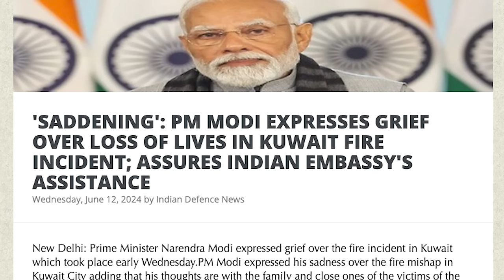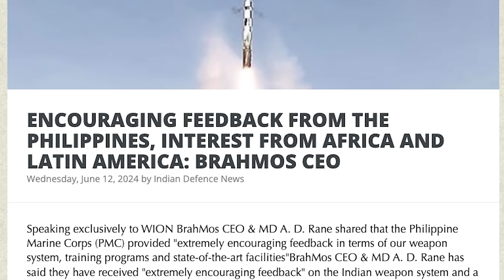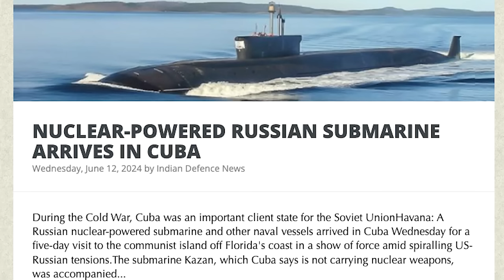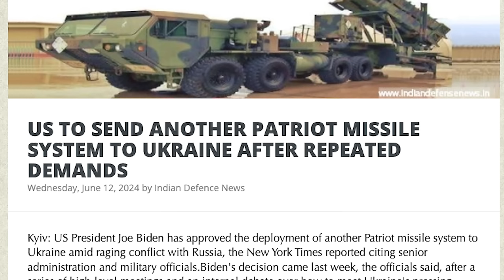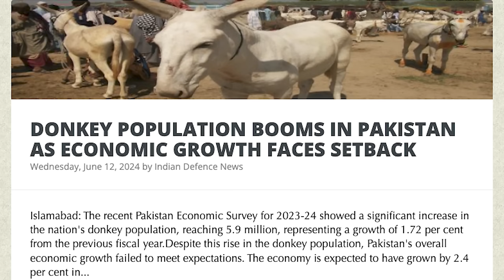KUWAIT FIRE: விபத்தா, சதியா? | Mangaf fire 2024 | Putin Sends Nukes to Cuba | Patriot Missile | SKA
🔥 Tragic Fire Accident in Kuwait: Over 50 Indians Killed | SKA News 🔥

Hello friends, this is your SKA speaking! In today's video, we're going to discuss the horrifying fire accident in Kuwait that has shaken the entire world. The fire broke out in a six-storey building in Mangaf city, claiming the lives of over 50 Indians. 😢

👉 What's in this video:

The Incident: Detailed account of how the fire started at 6 AM local time, affecting over 150 people, mostly Indian workers.
Eyewitness Accounts: Hear from those who were present and saw people jumping from the fifth floor to escape the blaze.
Official Statements: Prime Minister Narendra Modi and Foreign Minister S. Jaishankar’s heartfelt messages and immediate actions taken by the Indian government.
Rescue Efforts: Learn about the emergency helpline and the quick response from the Indian embassy in Kuwait.
Impact on Indian Workers: Discussion on the conditions of Indian workers in Kuwait and similar Gulf countries.
Legal Actions: Kuwaiti authorities' response, including the arrest of the building owner for negligence.
This is a heart-wrenching incident that underscores the importance of worker safety and the dire conditions many face abroad. We’ll delve into the statistics, governmental responses, and what this means for the future of Indian laborers in Gulf countries.

We will also be discussing:
- ENCOURAGING FEEDBACK FROM THE PHILIPPINES, INTEREST FROM AFRICA AND LATIN AMERICA: BRAHMOS CEO
- CELEBRATING 23 YEARS OF MILESTONES OF BRAHMOS MISSILE TECHNOLOGY
- NUCLEAR-POWERED RUSSIAN SUBMARINE ARRIVES IN CUBA

During the Cold War, Cuba was an important client state for the Soviet UnionHavana: A Russian nuclear-powered submarine and other naval vessels arrived in Cuba Wednesday for a five-day visit to the communist island off Florida's coast in a show of force amid spiralling US-Russian tensions.The submarine Kazan, which Cuba says is not carrying nuclear weapons,

US TO SEND ANOTHER PATRIOT MISSILE SYSTEM TO UKRAINE AFTER REPEATED DEMANDS

US President Joe Biden has approved the deployment of another Patriot missile system to Ukraine amid raging conflict with Russia, the New York Times reported citing senior administration and military officials.Biden's decision came last week, the officials said, after a series of high-level meetings and an internal debate over how to meet Ukraine's pressing

DONKEY POPULATION BOOMS IN PAKISTAN AS ECONOMIC GROWTH FACES SETBACK

The recent Pakistan Economic Survey for 2023-24 showed a significant increase in the nation's donkey population, reaching 5.9 million, representing a growth of 1.72 per cent from the previous fiscal year.

Despite this rise in the donkey population, Pakistan's overall economic growth failed to meet expectations. The economy is expected to have grown by 2.4 per cent in the current fiscal year, which is lower than the government's target of 3.5 per cent as stated in the latest economic survey.

Donkeys play a significant role in Pakistan's economy, particularly in rural areas.